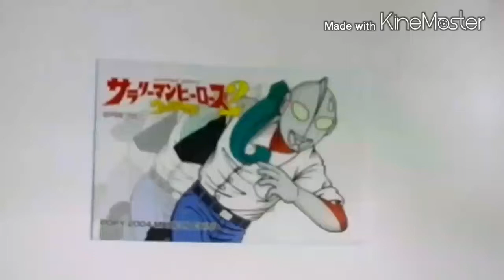サラリーマンヒーローズ２ パチンコでくつろぐウルトラマンです。